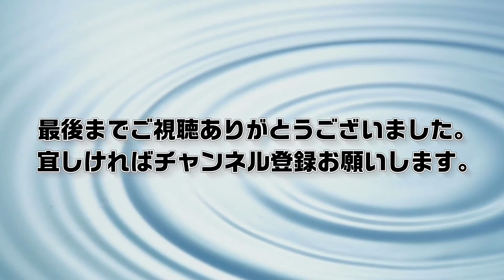カムイの喋門福来 新しもの好き (2019.10.28)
◻️この動画は2019.8月から2020.3月の間に作った【じぃじの独り言】的なものです。日付は全部に出て来ますので、間違うことは無いと思いますが、出てくる話題は当時のものです。今とは少し違っているかも知れませんのでお気をつけ下さい。(車内で撮ってますが全て停車中です)